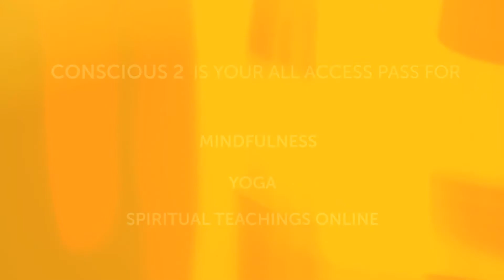Sue Beer and Emma Roberts - "The Basic Premise of EFT"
Sue and Emma lay out the basic hypothesis of EFT. This is also followed by a short visualisation, which can be done at home.